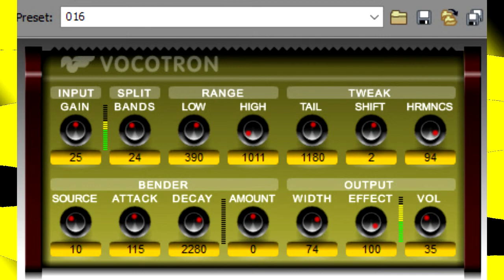How to Make YellowVocotron